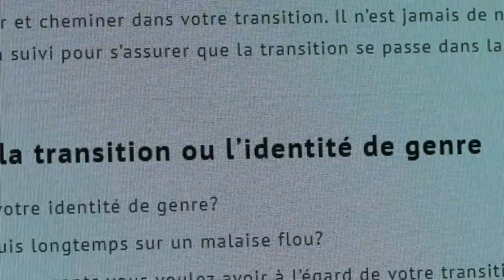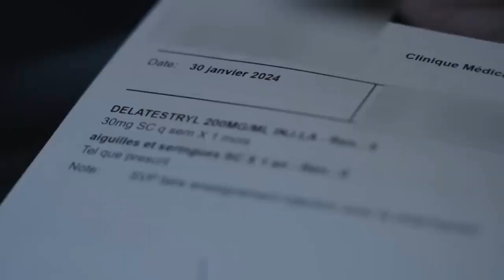Au Québec, des ados de 14 ans peuvent se faire prescrire des hormones en moins de 10 minutes!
Pire encore, elles n'ont même pas besoin de l'accord de leurs parents!

Trouvez-vous ça normal?

Cet extrait est tiré du reportage Trans Express de l'émission Enquête (Radio-Canada).